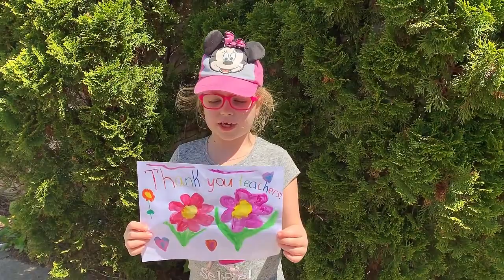For our dear Teachers and all the Big Apple Academy Personal